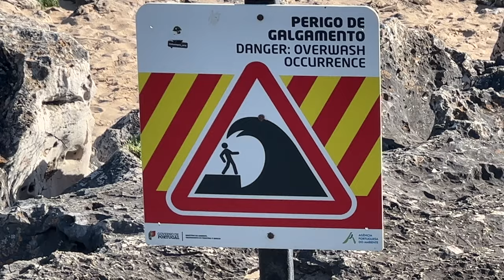Stürze ich mich in die riesigen Wellen im bezaubernden Sintra? Die Frau in Cascais hat einen Vogel!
Kurz vor lissabon gefällt mir portugal langsam viel besser. Nach sintra mußt du fahren, haben sie gesagt. Ich bin in Sintra. Es ist schön. Vielleicht sogar sehr schön, aber das so so viele Menschen Portugal lieben, dass will mir nicht in den Kopf. Ich finde es auch nicht viel anders als Spanien, Frankreich und die anderen Länder im südlichen Europa. Ich glaube, ich bin mit zu hohen Erwartungen rangegangen. Ich will nicht sagen, dass ich verwöhnt bin. 😂 Der Atlantik ist eben nicht so mein Meer. Zu turbulent, zu wellig, zu aufgewühlt. Ist eben nicht mein indischer Ozean.🤪😂🤷‍♀️